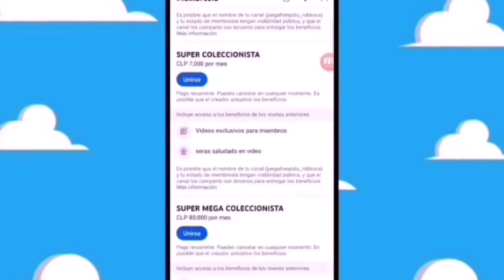VA SALIR TITAN HERO SERIES vanessa y kingpin daredevil born again